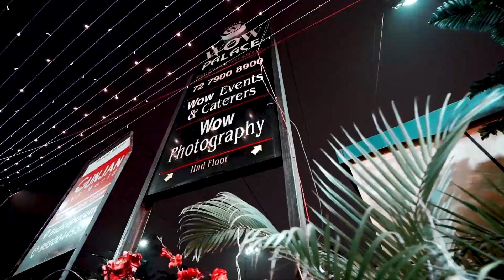Rohan & Kajal Grand Reception Ceremony at WOW Palace Banquet